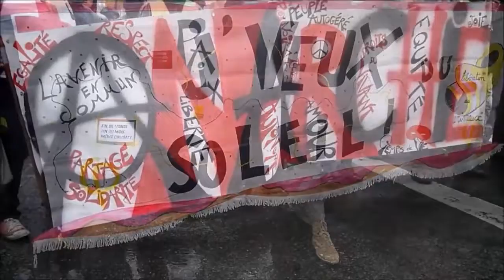MANIFESTATION GILETS JAUNES ! 😱👾🎒🎱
Depuis 22 semaines, les Gilets Jaunes se manifestent pour demander que les taxes soit moins chers, et que ce que les Gilets Jaunes veulent que les gouvernements fasse pour eux.

Mais quand ce sera la fin des Gilets Jaunes ?
Est-ce que ce sera JAMAIS LA FIN ?!?!?

Regardez cette vidéo pour voir les manifestations des Gilets Jaunes.